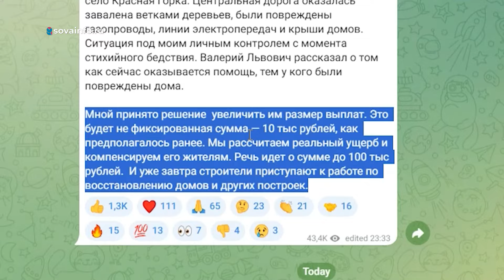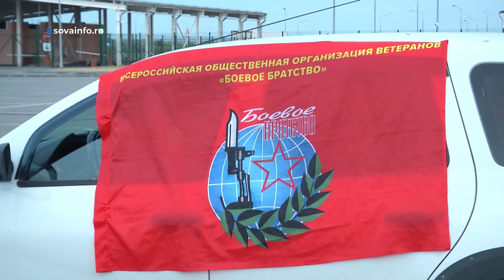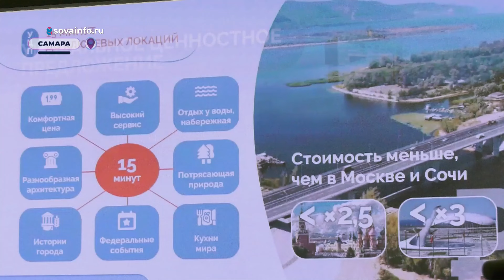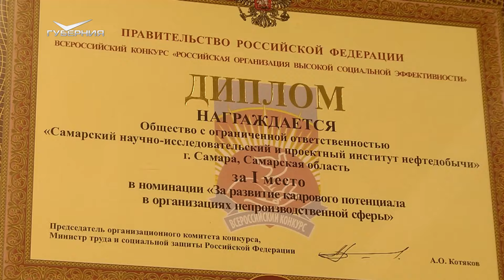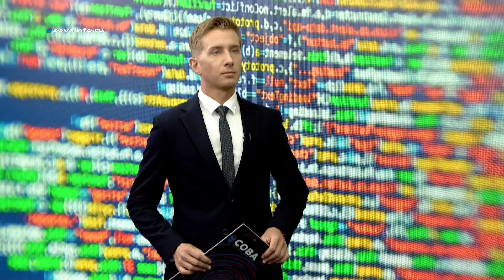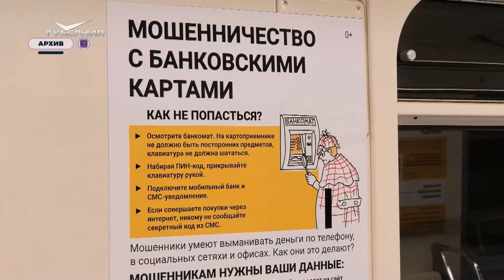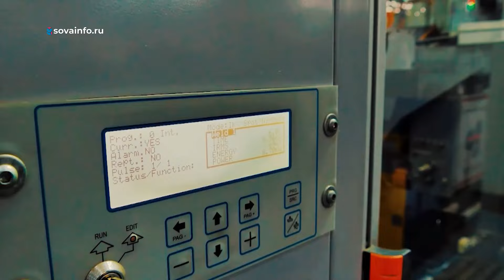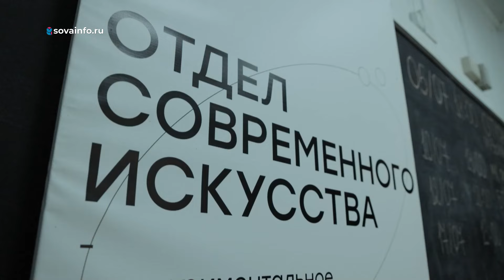Новости Губернии от 24.07.2024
Разрушенные крыши, люди без света и газа. Ураган в Кинель-Черкасском районе изменил привычный образ жизни десятков домовладельцев. Как сейчас справляются с последствиями стихии?

Тольяттинская команда по следж-хоккею среди ветеранов СВО завоевала кубок всероссийских соревнований "Герои нашего времени" (0+). Турнир впервые прошел в Туле. Подробности - в выпуске.

Как сделать Самару, Тольятти, Жигулевск, Сызрань и Чапаевск еще более привлекательными для туристов? Знают участники федерального конкурса (0+) из 63-го региона. О перспективах развития сферы гостеприимства расскажем.

В лагерях области продолжают отдыхать дети из прифронтовых территорий. Какие впечатления увезут домой ребята из ДНР?

Характер города и его настроение - на снимках. Тольяттинский художественный музей представляет ежегодный выставочный проект "Свет и тень" (6+). Что наблюдает фотограф, когда идет по улицам Автограда?

Пять дней между небом и землей. Более 100 участников прибыли в Самару на чемпионат Вооруженных сил России по парашютному спорту (0+). Какие упражнения в программе?